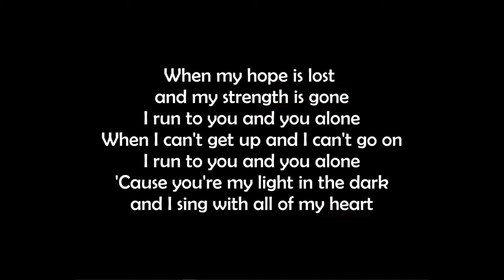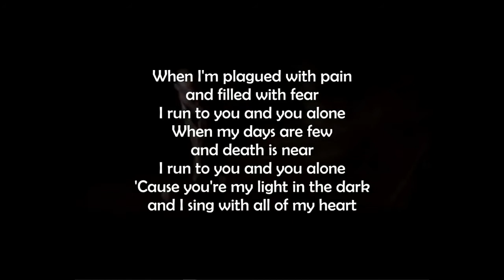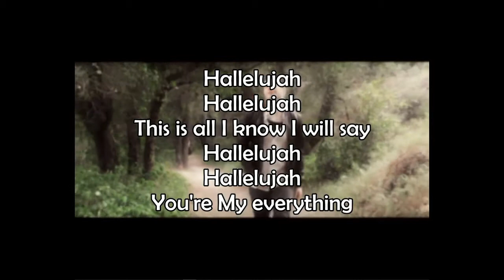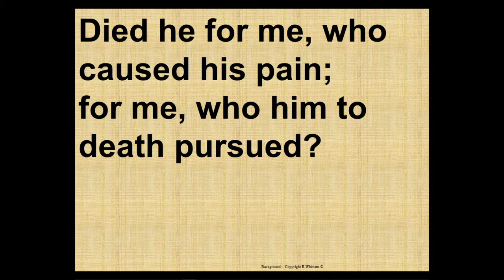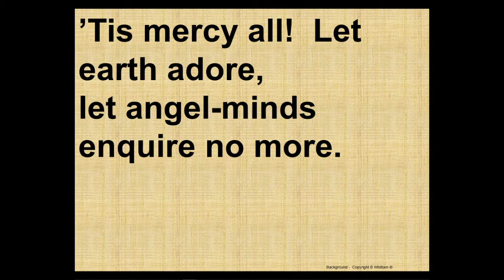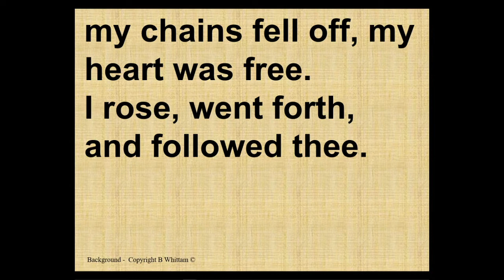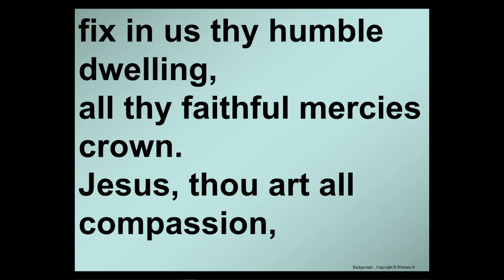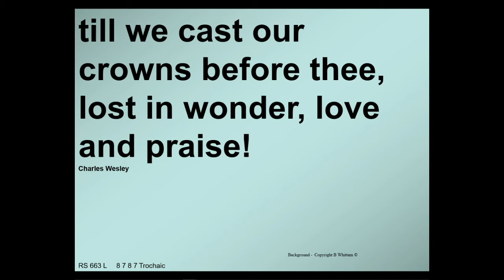Sunday Morning Worship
Sunday Morning Worship led by Rod Irvine